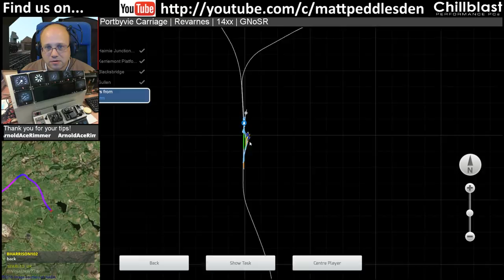MattPlaysTV@1080P - Train Simulator - GNoSR Lines, 14xx